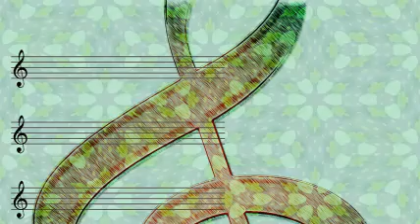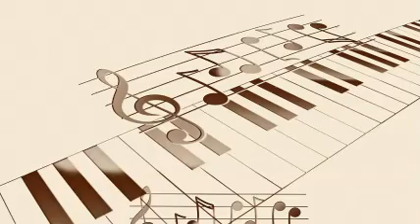Joe Thomas - Don't Blame Me (1945)